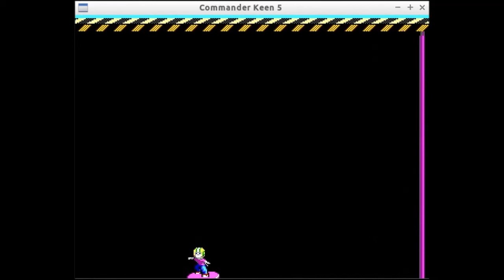Demo: Moving Platforms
Three short clips demoing the 'moving platform' functionality.